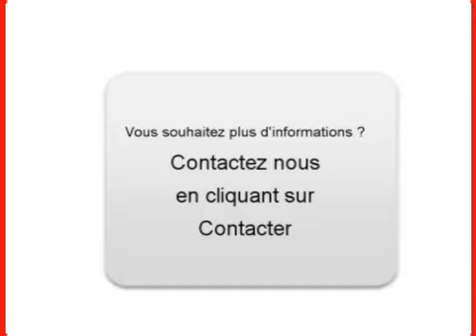Achat Vente une BMW 320 Meylan Isère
A vendre à  Meylan  Occasion automobile BMW 320 de 82000 Km.
automobile occasion Autoenvideo : Achat Vente une BMW 320  Meylan  Isère